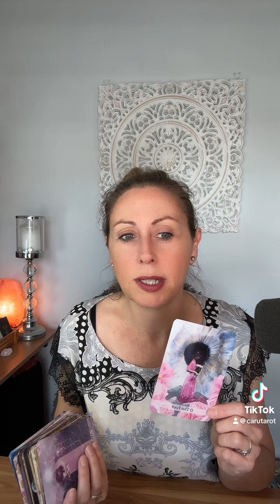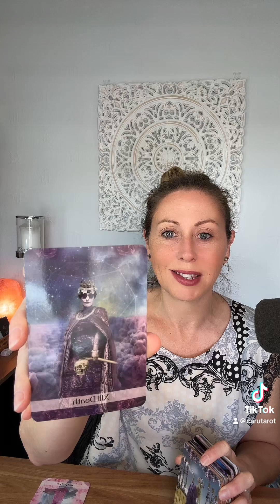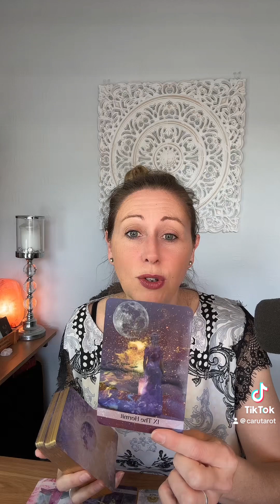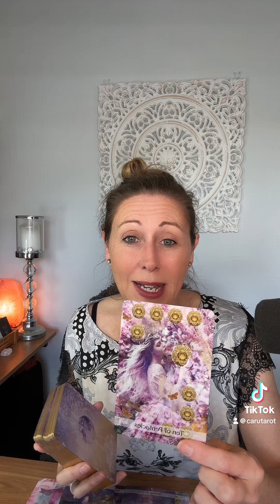An encouraging message of guidance from Spirit today